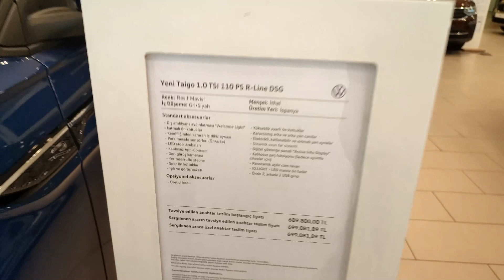YENİ VW TAİGO RS LİNE SİZCE BU PARA EDERMİ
YENİ TAİGO RS LİNE SİZCE BU PARA EDERMİ

VW TAİGO RS LİNE 689.000 TL